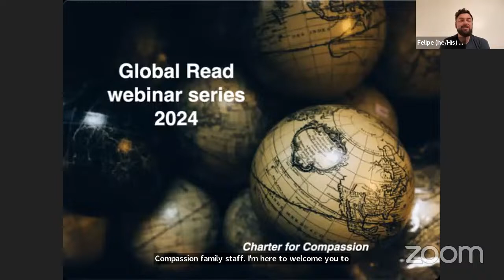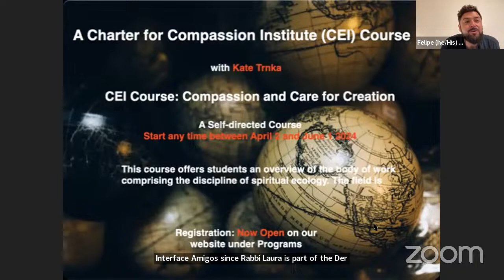Global Read: Everyday Ubuntu By Mungi Ngomane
Mungi Ngomane, granddaughter of Nobel Peace Prize–winner Archbishop Desmond Tutu, offers an introduction to ubuntu, the Southern African philosophy that celebrates the universal human bond in this beautiful definitive guide, illustrated with full-color photos and filled with lessons on how to live harmoniously with all people.

We are also joined by Paton Banton & Antoinette Rootsdawtah, who will be sharing about the new Docu-Film "The Spirit of Ubuntu" with us.

Join us for a rich Ubuntu 90 minutes with our friends!